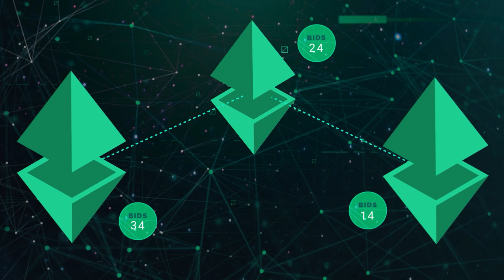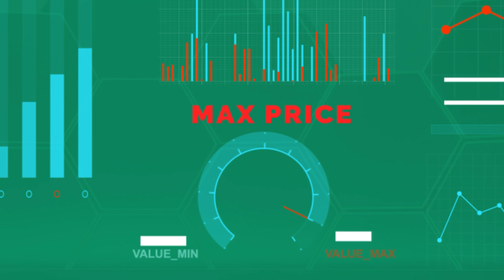Understanding the Max Price on MetaBID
Explore MetaBid's universe where digital assets are available at unbeatable discounts. Understand the significance of the Max Price, a safeguard ensuring fairness in bidding, and strategically leverage Bid Increments in this intricate auction landscape.🚀

What is MetaBID: Transform your bidding encounters with an innovative platform that combines blockchain technology and the skill of bidding. Bid farewell to restrictions and embrace a new age of clear, streamlined, and safe auctions! 🔒💎

Stay updated and join our buzzing community on Discord and Telegram! Don't miss out on exclusive announcements, opportunities, and fun discussions.